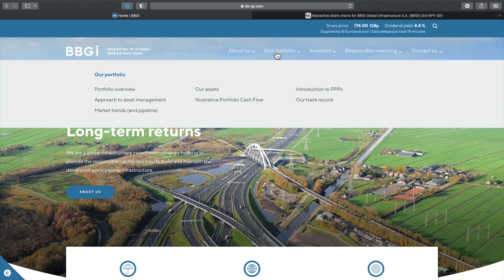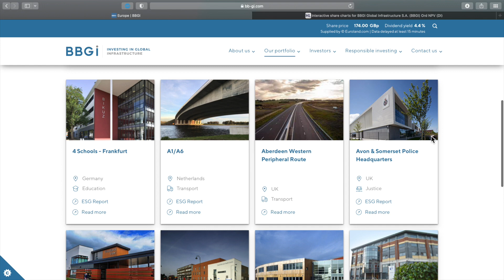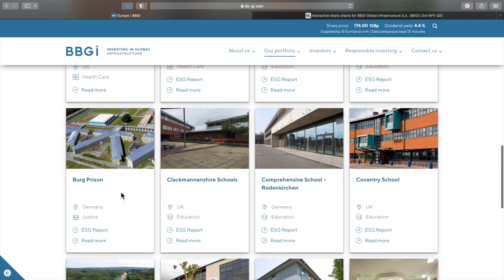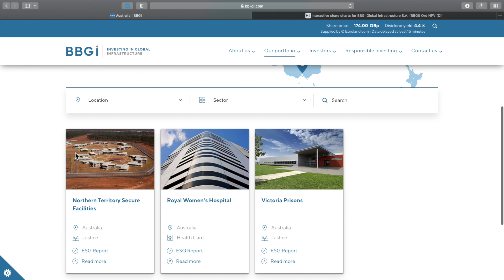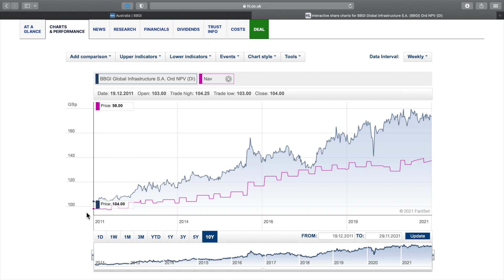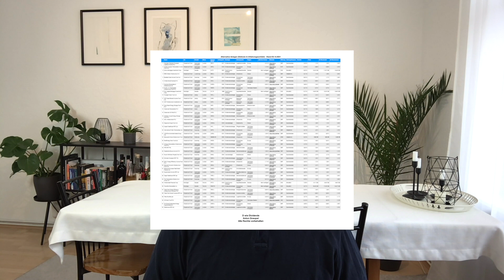Defensiv? Anleger betrügen sich selbst!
Niedrige Schwankungen deuten auf geringe Risiken hin. Hohe Schwankungen sind Zeichen eines offensiven Profils. Allzu oft hört man diese Verallgemeinerungen. Warum schwankungsarme Anlagen tatsächlich hochriskant sind und was wirklich defensive Beteiligungen für Einkommensinvestoren sind, das und mehr kläre ich in meinem aktuellen Videobeitrag.

Zeitmarken:

00:00 Begrüßung und Intro
02:00 Das Problem von Preferred Shares und Anleihen
07:20 Sachwerte vs. Geldwerte
09:40 Wirklich defensive Anlagen
11:40 Beispiel für eine defensive Einkommensanlage
18:40 Datenbank für defensive Einkommensanlagen
21:00 Einordnung und Abschied